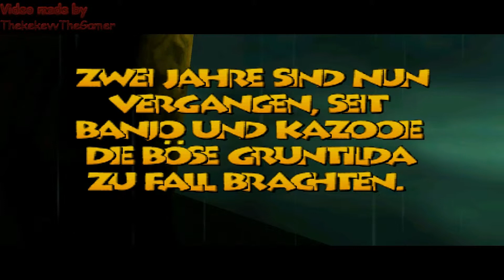Let's Play Banjo-Tooie (German/HD) Part 01 - Gruntildas Rückkehr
►►►►►►►►►►►► Banjo Tooie ◄◄◄◄◄◄◄◄◄◄◄◄